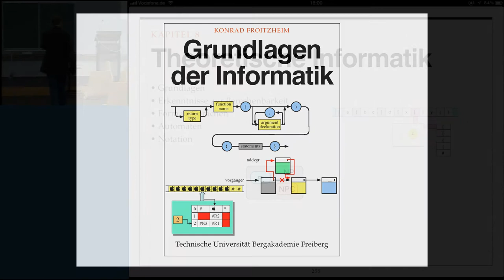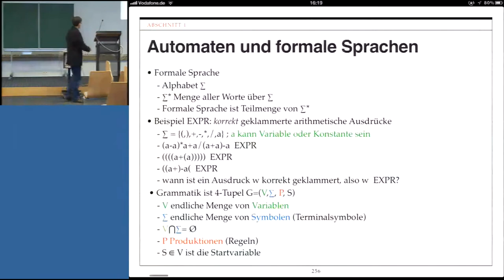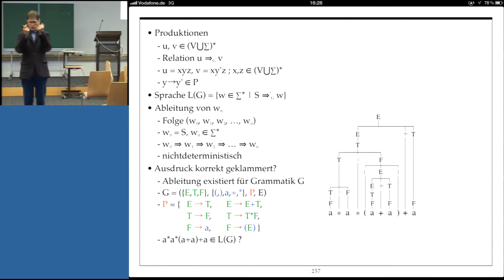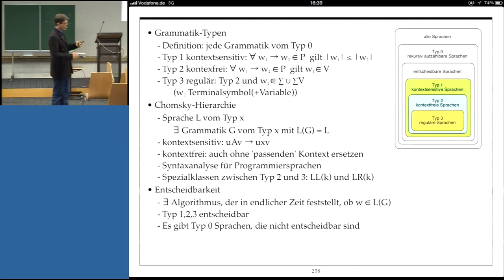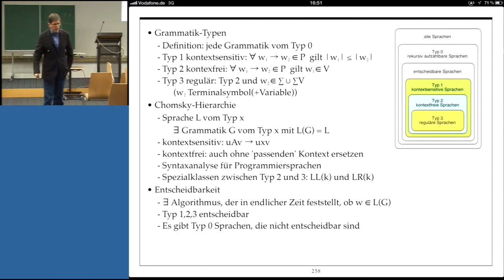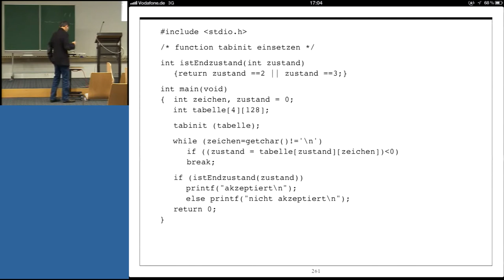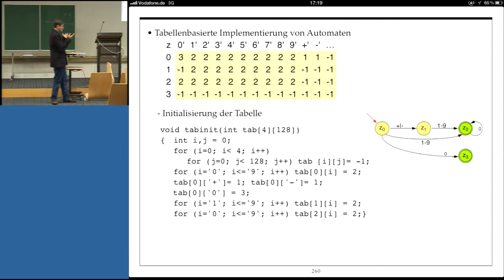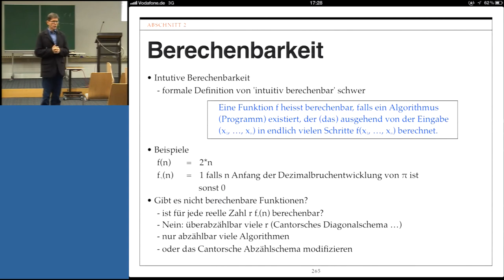Grundlagen der Informatik, Professor Froitzheim, Vorlesung 13, Teil II, 15.01.2013